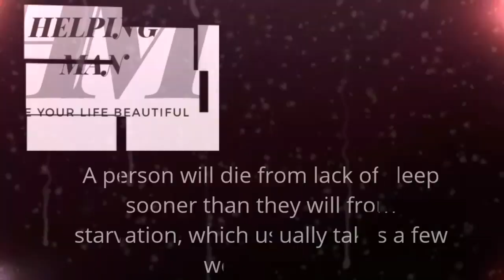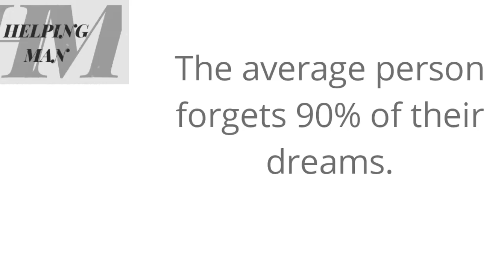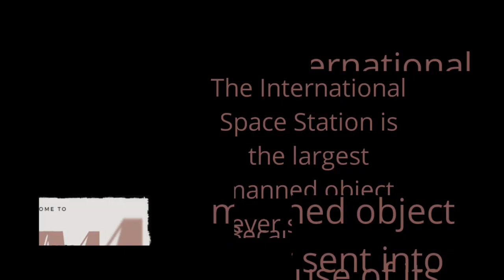Helping man|New facts|Latest facts |Facts about space|Facts about science |Fact that blow your mind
Here you will get to know about
Various useful information which change
Your life..
Completely
We provide here authentic and useful information
After verification
Guys you will always get perfect information from
Here and proper guidelines
Note: in this video information is authentic but based on Internet
 Dosto,
Please motivate
And get free information always...

But we say follow authentic information
Provided by us.